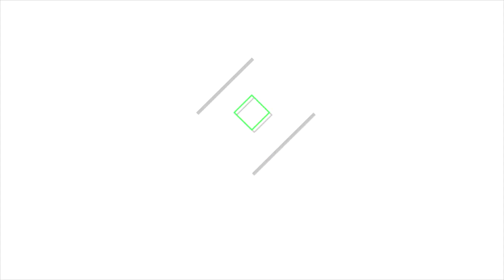The Army's Tattoo Policy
Always check with a recruiter.